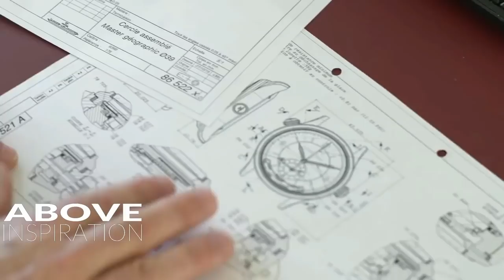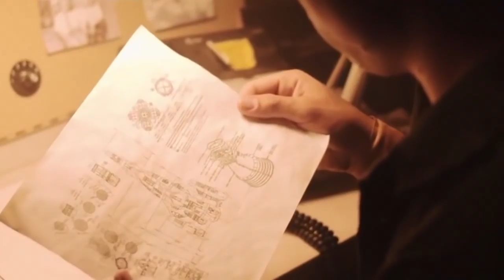ROBIN SHARMA : 2 Từ Quan Trọng Nhất Cần Ghi Nhớ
Các bạn có thể đóng góp cho kênh của mình qua số tài khoản sau ạ:

Hồ Thị Phương Anh
Vietcombank

Mình rất biết ơn và trân trọng đóng góp của mọi người ạ.

Yêu thương ❤️